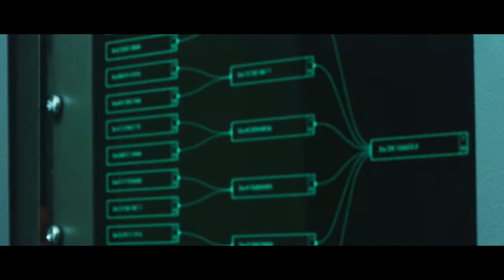SYNC - Teaser Trailer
Every 15 seconds, a computer, network, or mobile device is hacked by cyber-terrorists. To combat this problem, Syntek Industries has manufactured data couriers designed from advanced machine robotics. These couriers are known as SYNCS. Syncs are programmed to securely deliver data packages without interruption.

Produced, Written and Directed by Hasraf 'HaZ' Dulull